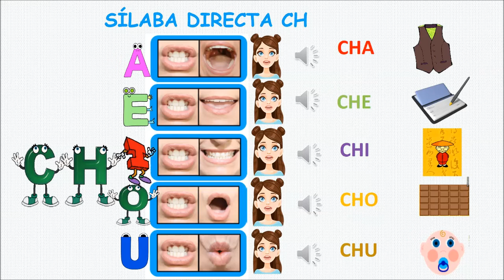Mi películaSÍLABA DIRECTACH